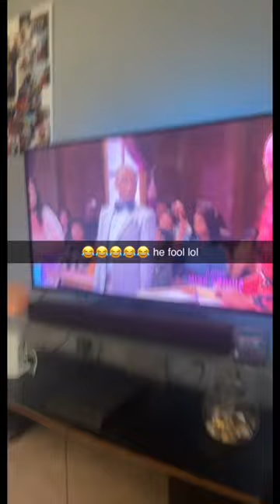Ms. Pat show is funny